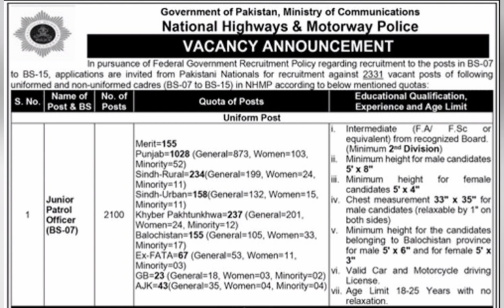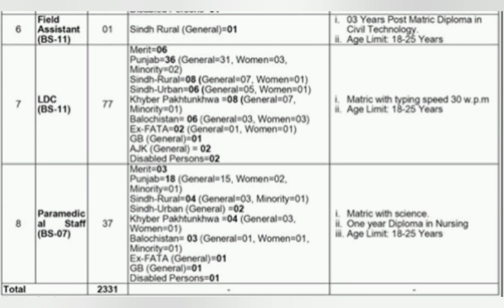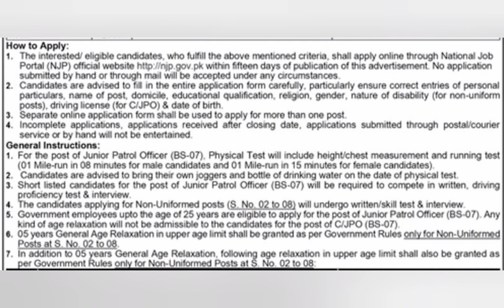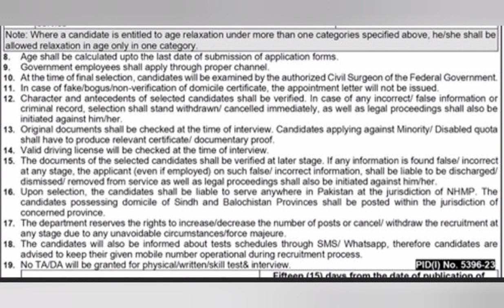LATEST JOBS 2024 | PAKISTAN National Highways & Motorway Police (NH&MP) Jobs 2024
Check THIS VIDEO TO KNOW THE DETAILS
ND ALSO PROCESS RO APPLY ND CRITERIA
check details here

download books section for books preparations of these jobs